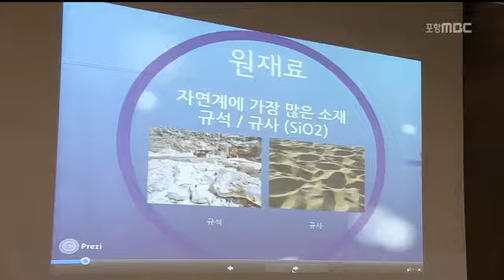[포항MBC뉴스]포항시 투자양해각서 2건 체결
포항시 투자양해각서 2건 체결